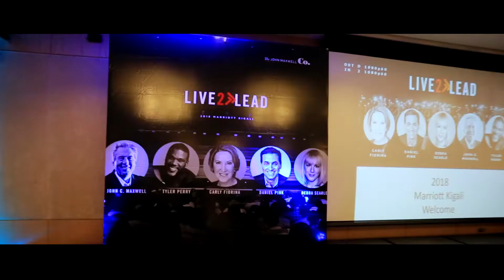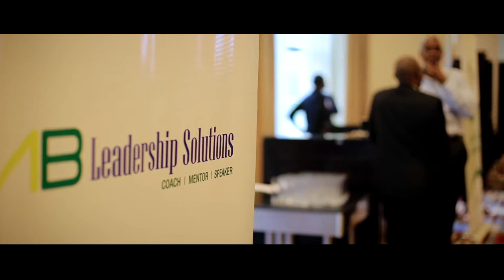Live To Lead Rwanda, 2018